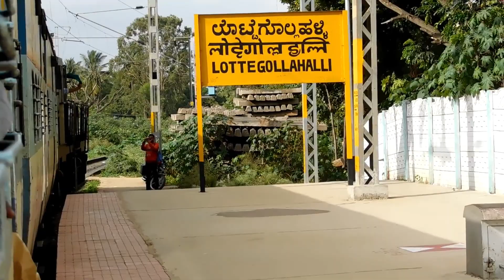AN AMAZING RIDE BEHIND GOC-ALCO Green Goblin Crossing and curves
Enjoy the Amazing ride behind GOC WDG -3A FROM YPR-HEBBAL
And chasing the alco and capturing it again